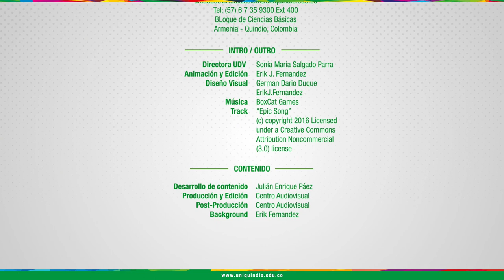Presentación U3: Uniquindianidad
PRESENTACIÓN UNIQUINDIANIDAD - UNIDAD 3